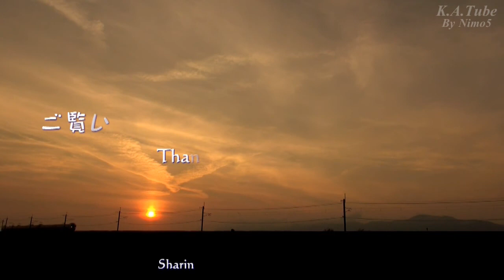鉄道のある風景 一畑電車 秋の出雲平野 曇りのち曇り (4-Nov-2013)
雨が降ったり、陽が射したりと目まぐるしく変化する今日の天気。
お昼過ぎには目の醒めるような青空だったので出掛けてみたものの、夕暮れ近くになって雲が湧きたち、日没後には激しい雨となりました。

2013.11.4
島根県出雲市
一畑電車 遙堪～川跡～布崎 間沿線各所